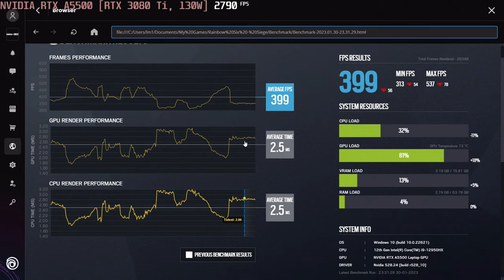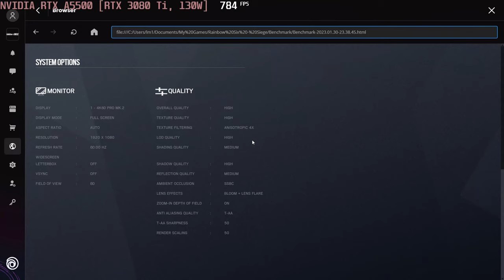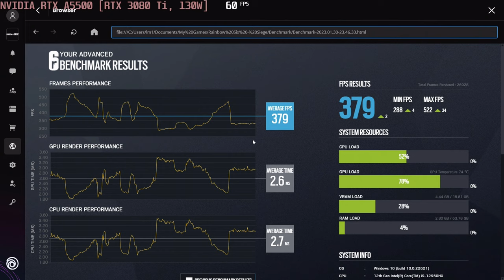🎮 NVIDIA GeForce RTX 3080 Ti / A5500 [Laptop, 130W] - Rainbow Six Siege gameplay benchmarks (1080p)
💻 Test Configuration:
• Intel Core i9-12950HX
• NVIDIA GeForce RTX 3080 Ti / A5500 [Laptop, 130W]
• 2x32 GB DDR5 RAM
• External Monitor

✅ LaptopMedia.com